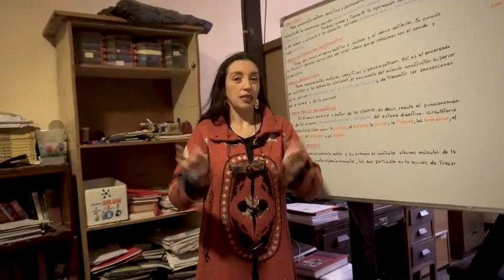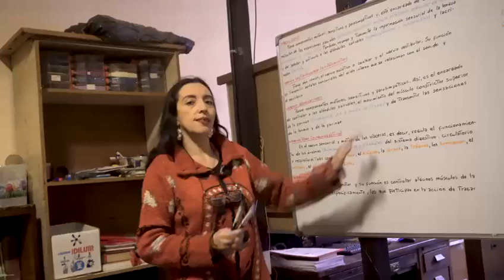Hora para el conocimiento: Sheila Canacer, de Fundación Kititos y Candidata a Concejal por Recoleta.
Un gran ejemplo es la que da Sheila Canacer, dirigenta social y fundadora de Fundación Kititos, además es candidata a concejal por la comuna de Recoleta.